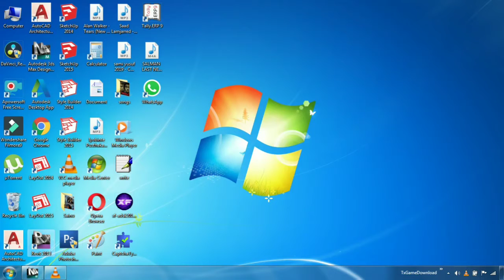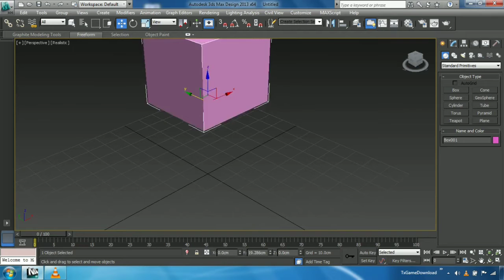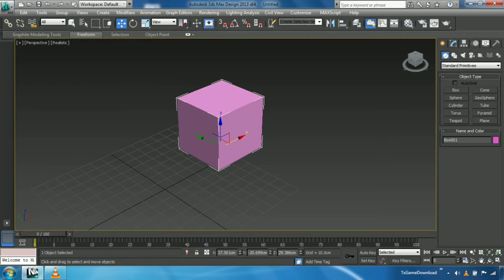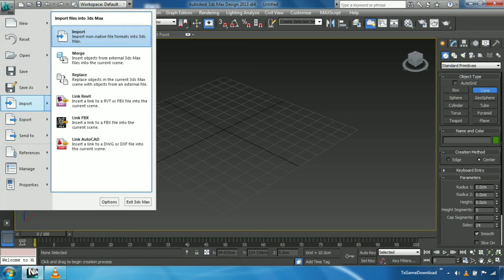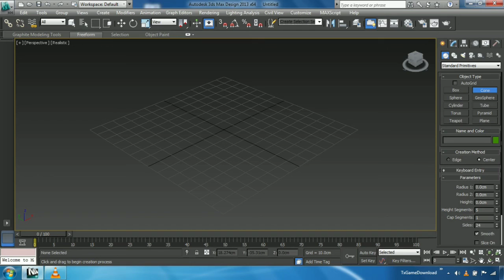3 DS MAX DESIGN PART 2#3dsmax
Autodesk 3ds Max, formerly 3D Studio and 3D Studio Max, is a professional 3D computer graphics program for making 3D animations, models, games and images. It is developed and produced by Autodesk Media and Entertainment.[2] It has modeling capabilities and a flexible plugin architecture and must be used on the Microsoft Windows platform. It is frequently used by video game developers, many TV commercial studios, and architectural visualization studios. It is also used for movie effects and movie pre-visualization. For its modeling and animation tools, the latest version[which?] of 3ds Max also features shaders (such as ambient occlusion and subsurface scattering), dynamic simulation, particle systems, radiosity, normal map creation and rendering, global illumination, a customizable user interface, new icons, and its own scripting language.[3]

History
The original 3D Studio product was created for the DOS platform by Gary Yost and the Yost Group, and published by Autodesk. The release of 3D Studio made Autodesk's previous 3D rendering package AutoShade obsolete. After 3D Studio DOS Release 4, the product was rewritten for the Windows NT platform, and renamed "3D Studio MAX". This version was also originally created by the Yost Group. It was released by Kinetix, which was at that time Autodesk's division of media and entertainment.

Autodesk purchased the product at the second release update of the 3D Studio MAX version and internalized development entirely over the next two releases. Later, the product name was changed to "3ds max" (all lower case) to better comply with the naming conventions of Discreet, a Montreal-based software company which Autodesk had purchased.

When it was re-released (release 7), the product was again branded with the Autodesk logo, and the short name was again changed to "3ds Max" (upper and lower case), while the formal product name became the current "Autodesk 3ds Max"